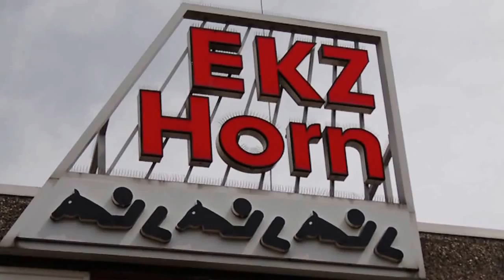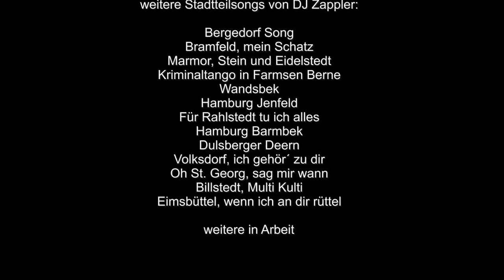DJ Zappler - Hamburg Horn (13.Stadtteilsong von & mit DJ Zappler) - Kamera: Heidi Fittkau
DJ Zappler – Dein Partymacher im Raum Hamburg für Hochzeiten, Geburtstage, Jubileen Vereine, Clubs etc. (Pop, Rock, Oldies, Schlager Charts ...)